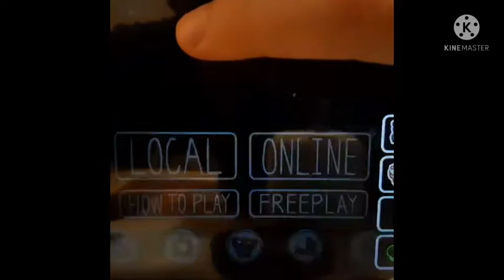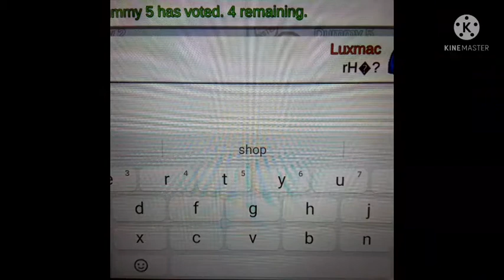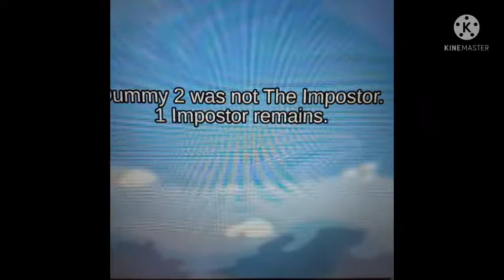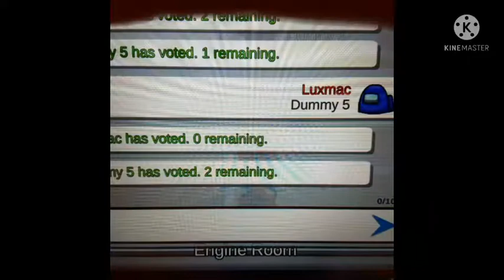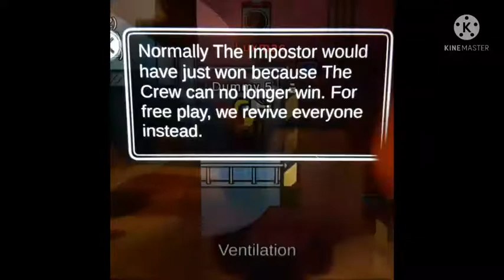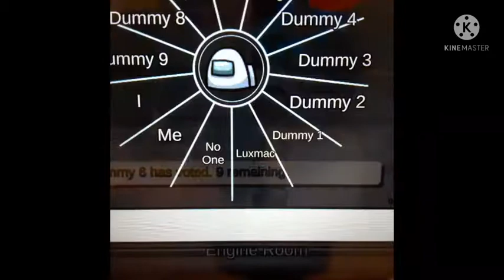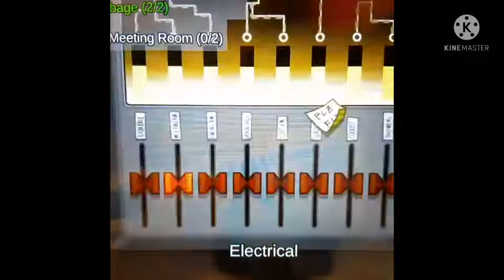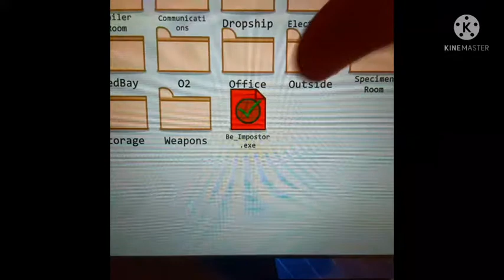3 Games of among us new role town of imposters #3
hey guys make sure to subscribe to Lenny also make sure to subscribe to my second channel called Lenny funny shows also make sure to subscribe to my third channel called conghui Wang and this role is good ever since i start playing with it so its so fun this role and that role is always fun
comment crewment
like imposter
noob
and also they are other roles in among us like the  Harry Potter role i heard it was fun and also we have other games coming out like roblox call duty and fortnight this games are fun first game we are having is the roblox game we have roblox coming out i don't know when is coming out but we are trying someother games and call duty and fortnight im going to play those games next after roblox and we never played fortnight and call duty those are the 2 games we did not play and like and subscribe peace out baby